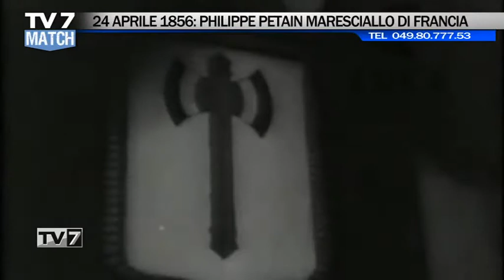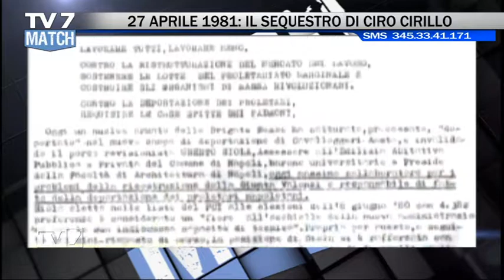Tv7 Match del 27/04/2018 - SICUREZZA INTERNET - POLITICA (3DI5)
Ospiti:

-LUCA FAVINI,Forza Italia
-RENATO MARCON,Liberi e Uguali
-Prof. ERMANNO CHASEN,Editore GruppoTV7
-on. SARA MORETTO,Partito Democratico
-SETTIMO GOTTARDO,già sindaco di Padova
-prof. SILVIA CRAFA,doc. Informatica – dip. Matematica Univ. Pd
-prof. LUIGI FABBRIS,doc. Statistica – Università di Padova
-prof. IVANO SPANO,sociologo – segr. Gen. Univ. Internaz. ONU
-prof. CARLO FERRARI,dip. Ing. dell'Informazione – Univ. Padova